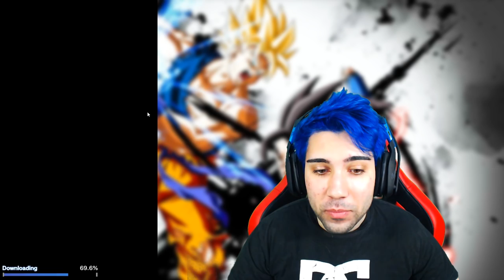PRUEBO EL NUEVO JUEGO DRAGON BALL LEGENDS